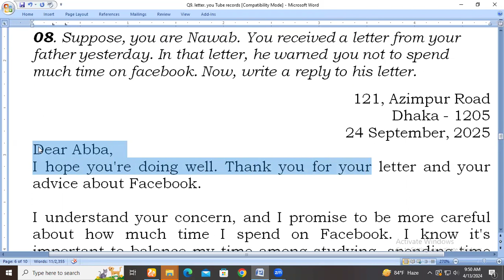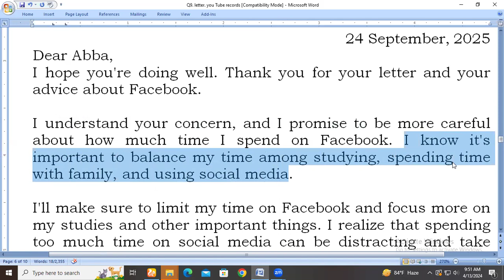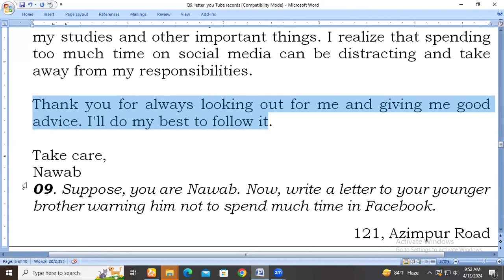letter. ensure father not spending much time on social media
08. Suppose, you are Nawab. You received a letter from your father yesterday. In that letter, he warned you not to spend much time on facebook. Now, write a reply to his letter.

121, Azimpur Road
Dhaka - 1205
24 September, 2025
Dear Abba,
I hope you're doing well. Thank you for your letter and your advice about Facebook.

I understand your concern, and I promise to be more careful about how much time I spend on Facebook. I know it's important to balance my time among studying, spending time with family, and using social media.

I'll make sure to limit my time on Facebook and focus more on my studies and other important things. I realize that spending too much time on social media can be distracting and take away from my responsibilities.

Thank you for always looking out for me and giving me good advice. I'll do my best to follow it.

Take care,
Nawab

call for the book - Master Paper: 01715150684